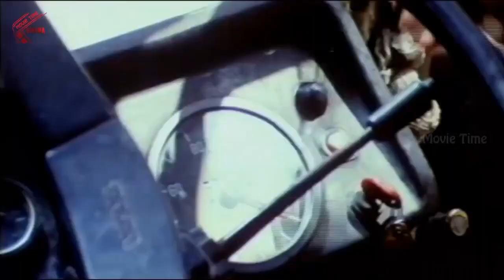Rowdy Inspector Movie || Part 13/14 || Balakrishna, Vijayashanthi || MovieTime Cinema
Rowdy Inspector is a 1992 Telugu, Action film produced by T. Trivikrama Rao on Vijayalakshmi Art Movie Vijayalakshmi Art Pictures banner, directed by B. Gopal. Starring Nandamuri Balakrishna, Vijayashanti set in the lead roles and music composed by Bappi Lahari.